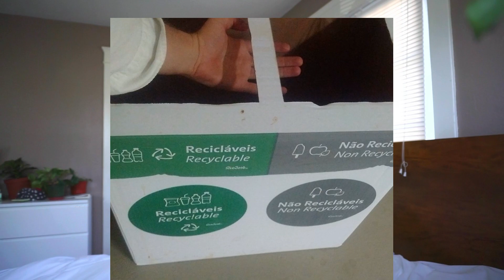Environmental Engineering is a Lie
Let me guess what you’re thinking. You’re going into this field because you think it's the right thing to do. You want to save the world of climate change and battle against pollution. You believe recycling is saving the world. Money and costs are irrelevant to the survivability of the future and that every dollar spent is used wisely. That's what I was taught at school too, but guess what. You're wrong.

The Environmental lies I learned:
1) We don’t recycle correctly
2) Money is used inefficiently and ultimately wasted
3) We don’t help the environment as much as you’d think
4) The job title and job description is misleading

1) Environmental Engineering FE/EIT Preparation Sample Questions and Solutions: (The CHEAP book I used)
2) Environmental Engineering: FE Review Manual (Some more expensive practice books, but NOT REQUIRED)
3) FE Review Manual: Rapid Preparation for the Fundamentals of Engineering Exam, 3rd Ed (Some more expensive practice books, but NOT REQUIRED)
4) GRE booklet practice questions (NOT REQUIRED but definitely helpful)

About Me
2016, Bachelors in Chemistry at UC Riverside
2017, Masters in Environmental Engineer at UC Irvine

Stalk my LinkedIn if you want to know more about me and what I do or you can DM me on Instagram. (I don't post much on IG but I do respond)